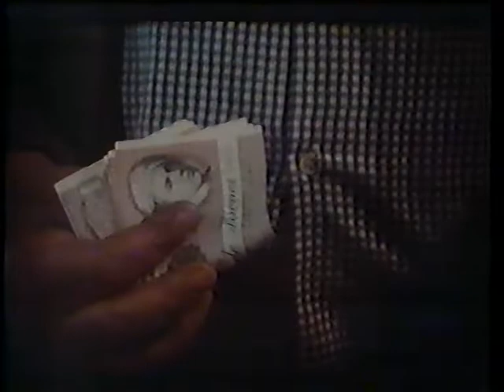Klip fra starten af "Guldregn" (1986)